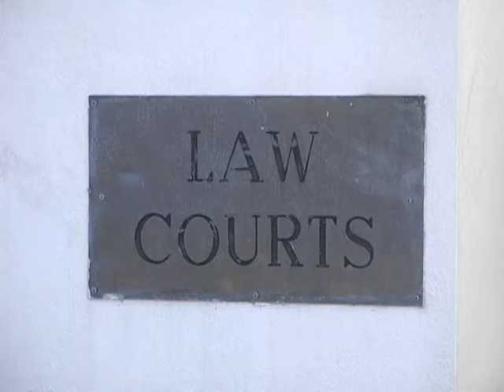Caribbean Law Clinic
Does a child who is born to unmarried parents have the right to British Overseas Territory citizenship if only one parent has it?

This is the question law students grappled with at the second annual Caribbean Law Clinic hosted by the Cayman Islands Law School. Drawing students from across the region as well as from the United States, this event has already become an invaluable training ground for the next generation of regional lawyers.

Hear from students how they thought the mock trial went, plus what they took away from the experience.